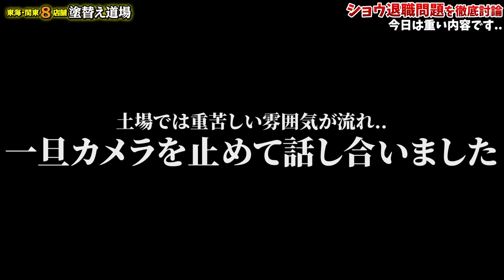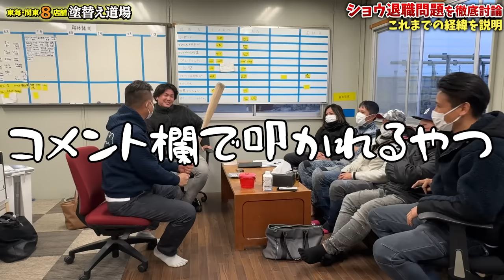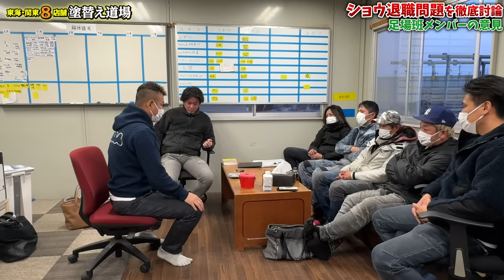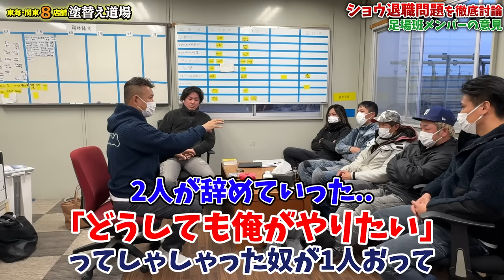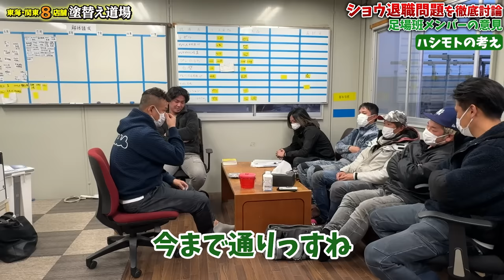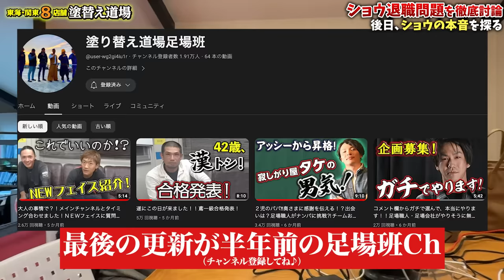ついにこの時が‼︎大ピンチに陥った足場班のお家騒動もついに最終章‼︎社長が職人一人ひとりの気持ちを聞きました！果たして足場班はどうなるのか⁉︎職長は⁉︎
★4月19日SNS勉強会★